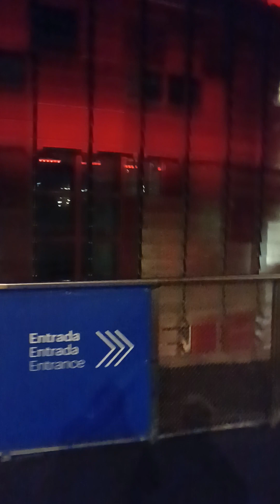Tour Glòries Barcelona *** هذا البرج دارو واحد حاوزوه من دزاير